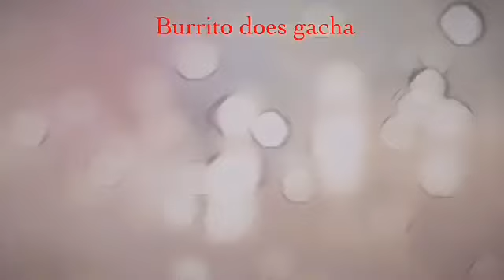Past vs Present singing battle | 300 sub special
Intro song by sub urban

Not for kids has cussing